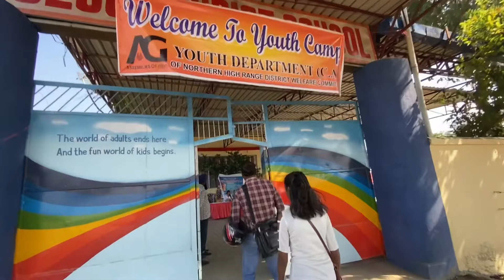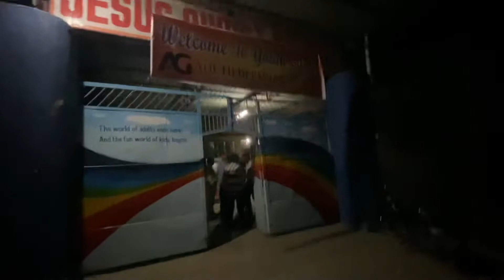Diwali Ghar Par Nahi Hogi🪔🎉. 😶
raste me thand bohat c friends
maine patiala and sarhand ki dinu ki diwali 🪔 dekhi friends.

I'm on Instagram as laddibrassia_official. Install the app to follow my photos and videos.